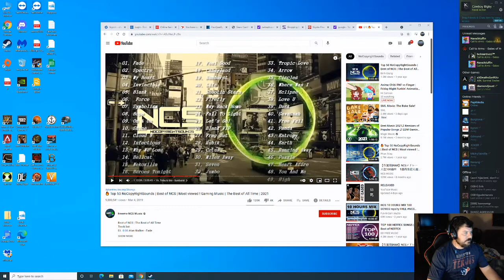3 v 1 Naval Action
Hey killas welcome to the show. So i get into a 3 v 1 and it does not go so well. One of my killas Snow Ball jumps in to help.  Sit back and enjoy the show.